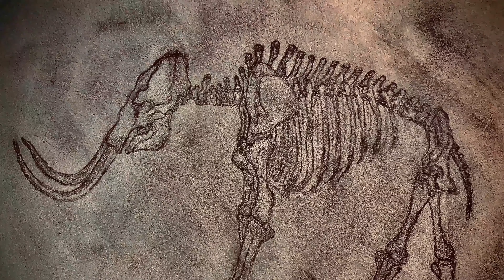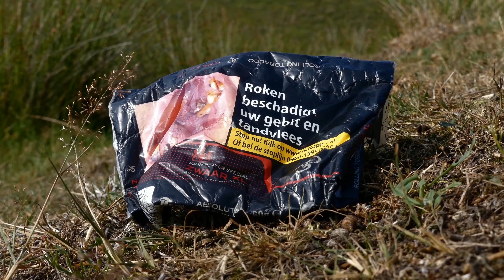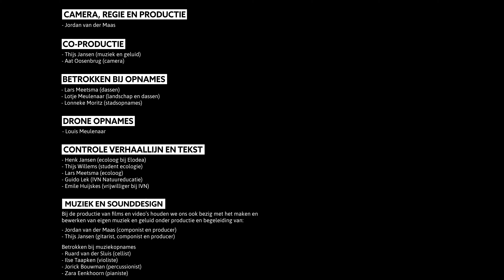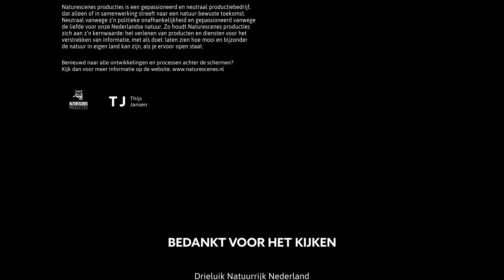FILM- ''LEVEN OP EEN OERLANDSCHAP'' | DRIELUIK NATUURRIJK NEDERLAND | Naturescenes producties.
In het eerste deel van Drieluik Natuurrijk Nederland wordt het verhaal verteld over de werking van onze natuur en de verborgen oervormen van ons landschap. Zo leren we onze natuur beter te begrijpen en te respecteren, om het daarna beter te kunnen beschermen. In ieder geval veel kijkplezier.

(Niet alle diersoorten die in beeld zijn worden genoemd. Ben je nieuwsgierig naar een bepaald dier en is de naam niet genoemd in film? Zoek de soort dan hier op in de onderstaande lijst.)

00:02:10- Een paartje schooleksters.
00:08:06- Lieveheersbeestje.
00:08:15- De bruine kikker.
00:08:23- Drents heideschaap.
00:08:29- Levendbarende hagedis en snuitkever.
00:08:41- Heikikker vrouwtje.
00:08:47- Heikikker mannetje en vrouwtje.
00:11:35- Gewone mestkever.
00:11:51- Kniptor.
00:11:56- Aaskever.
00:12:12- Pissebed.
00:12:29- Aaskever larve.
00:12:31- Spin. (soort niet geïdentificeerd)
00:13:19- Rode bosmieren met vliegenlarve.
00:13:26- spin. (soort niet geïdentificeerd)
00:15:38- Pissebedden.
00:15:54- Schimmeldraden.
00:16:36- Groene aasvlieg.
00:16:39- Citroenvlinder.
00:16:48- Strontvlieg.
00:16:51- Kever. (soort niet geïdentificeerd)
00:16:56- Langpootmug.
00:17:29- Herfst hangmatspin.
00:18:00- Roofvlieg.
00:18:58- Rups van de nachtpauwoog.
00:19:02- Atalanta.
00:21:38- Groene kikker.
00:22:00- Reebok.
00:22:15- Gestreepte bremspanner.
00:23:23- Twee groene kikkers.
00:24:32- Honingbij.
00:25:31- Stadsduif.
00:25:59- Wesp.